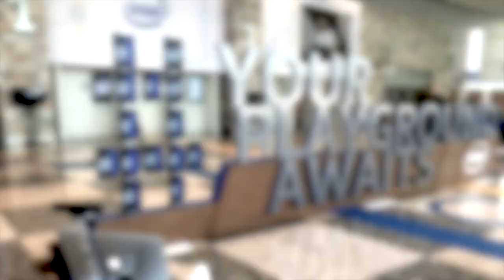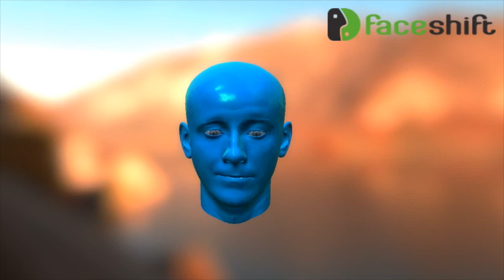2014 faceshift IDF Reel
The upcoming Intel® RealSense™ 3D Camera will be embedded into laptops, all-in-ones, and tablets soon. Take a peak at how faceshift used it to drive avatars on 16 tablets for the “ultimate-virtual-selfie”.